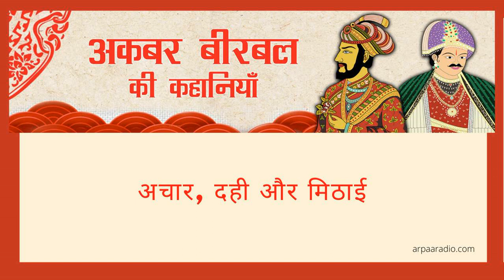रोज़ एक कहानी : किस्से अकबर बीरबल के 128: अचार, दही और मिठाई: achaar, dahee aur mithaee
Roz ek kahani in audio
Kisse Akbar Birbal ke 128:  achaar, dahee aur mithaee
Voice : Sangya Tandon

रोज़ एक कहानी :
किस्से अकबर बीरबल के 128:  अचार, दही और मिठाई
स्वर : संज्ञा टंडन
निर्माण : अरपा रेडियो

Google Android APP  : arpaa radio